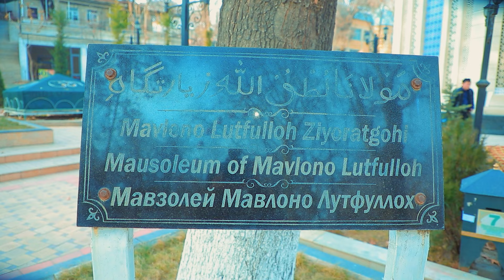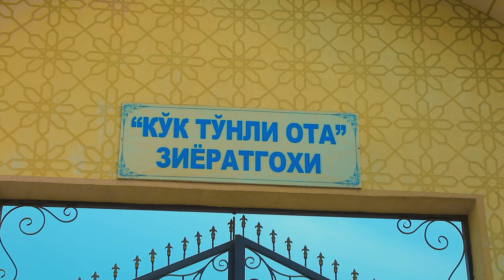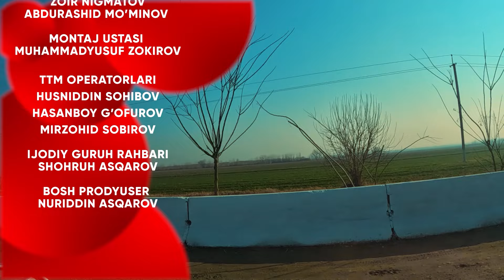CHUSTDA DUNYODAGI ENG QIMMAT PICHOQLAR YASALADIMI?